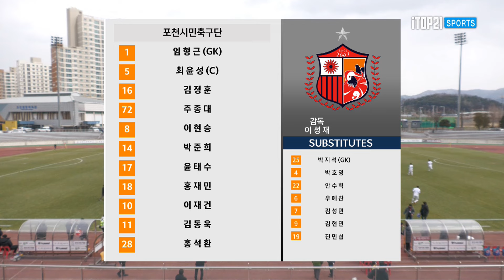HLㅣ[K3 League] 포천시민축구단 vs 시흥시민축구단 - 1R - 2024.03.02